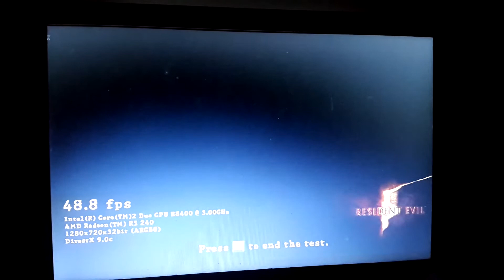CORE 2 DUO E8400 + AMD R5 240 - Resident Evil 5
Specs:
CPU: Intel Core 2 Duo E8400
Graphics : AMD R5-240 DDR3 1GB
RAM: DDR3 2GB  + DDR3 4GB PC 10600
HDD: Seagate 250 GB + WD Black 1TB
Motherboard: MSI G41M-P33 Combo
OS: Windows 7 64bit SP1
Driver Software AMD Adrenalin ver. 19.11.3
All setting in the video

Recorded with Phone Camera, so the FPS is the real performance
This video was recorded without sound